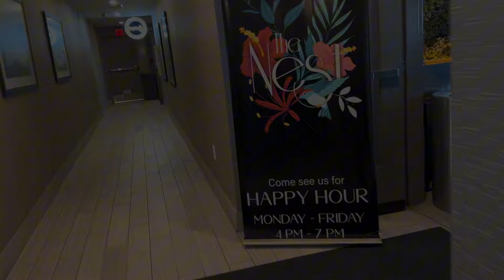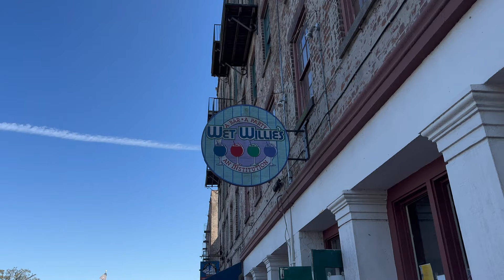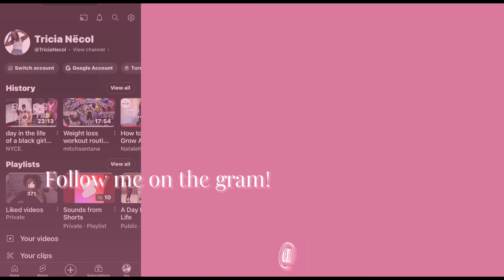TRAVEL VLOG: Savannah Georgia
Come along with me as I Navigate my way through downtown Savannah Georgia (River Street).